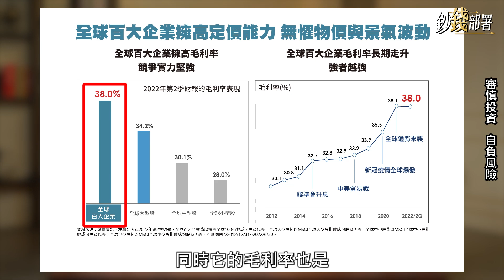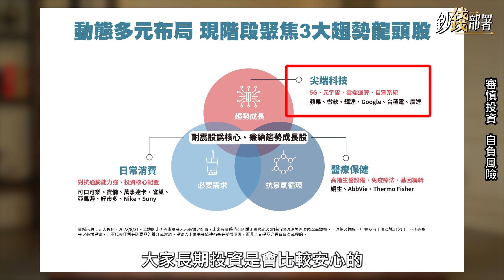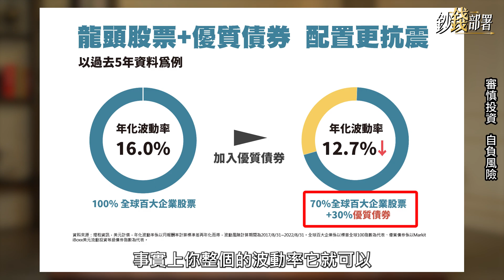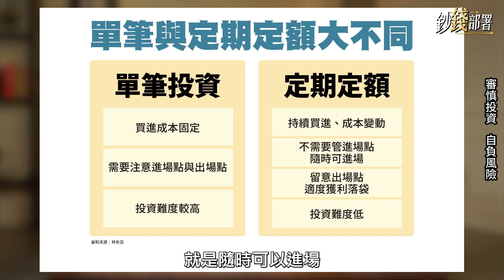精華💰選股選債難拿捏? 平衡基金3優點讓基金教母也推薦《鈔錢部署》盧燕俐 ft.林奇芬 202201001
股災侵襲股匯市，轉戰債券得慎選，有沒有好標的能簡單坐收股債兩者的優點？基金教母 林奇芬 從標的選擇、年化報酬、操作方式來分析。

今年以來唯一募破百億的火熱基金，「定期定額」鎖定全球龍頭優質股債
你有什麼理財心得嗎？歡迎留言給我們📢